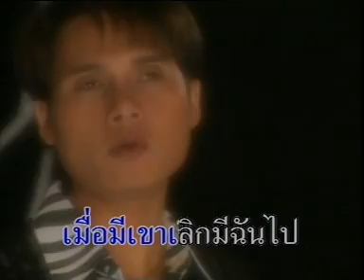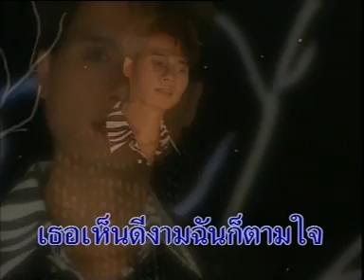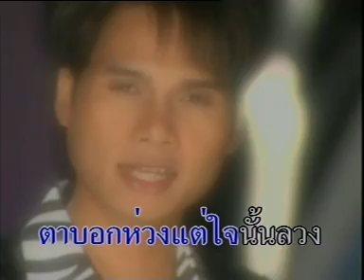Hua Jai rong Hai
Look tung. (Thai Country)